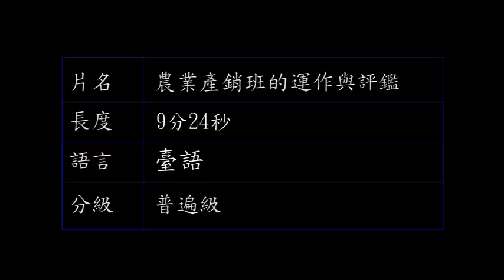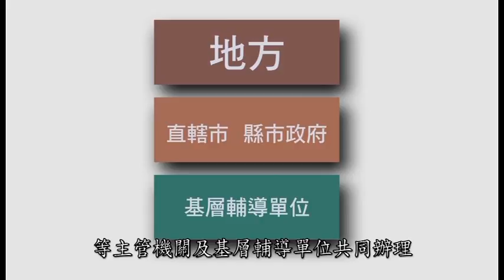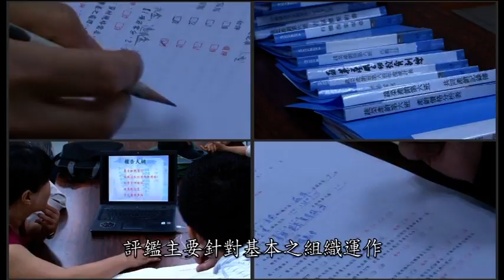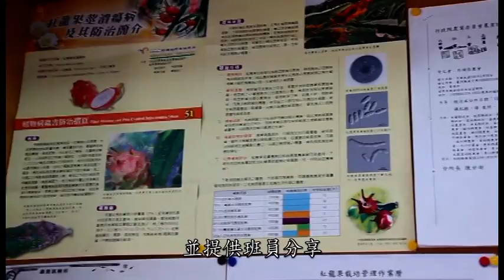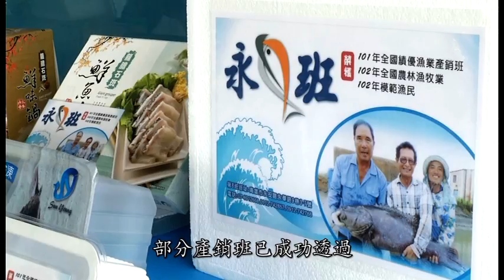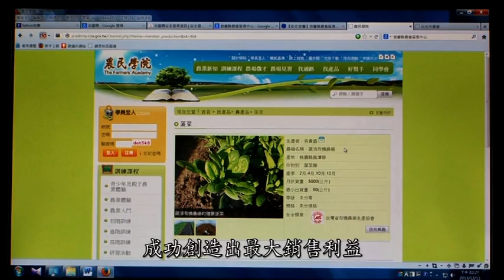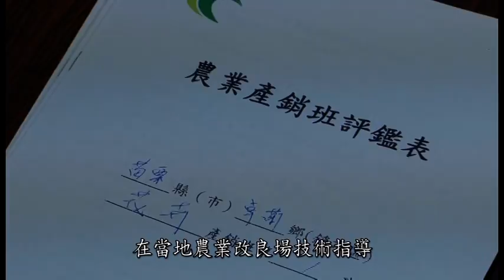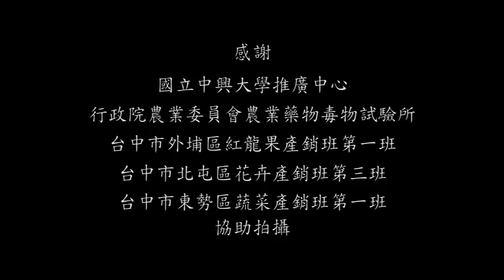臺灣農業發展的基石－農業產銷班的運作與評鑑（臺語版）農糧署製作